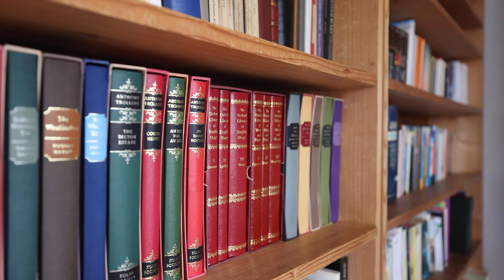34, Muirfield, Perth, Perthshire, PH1 1JJ